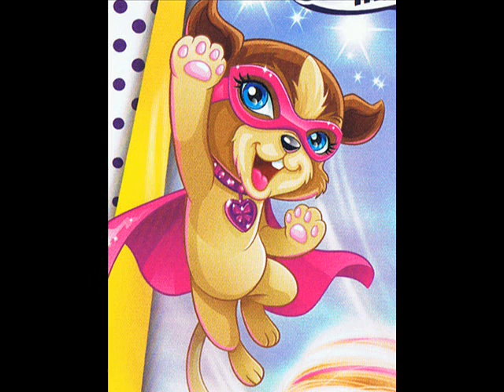Critique Blu-ray/DVD Barbie in Princess Power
Critique du combo Blu-ray/DVD de Barbie in Princess Power (Barbie en Super Princesse en version française) par Gilles pour Le film de Zeke Norton est distribué par Universal et présente les voix de Kelly Sheridan, Britt Irvin et Michael Kopsa. Sortie en magasins le 3 mars 2015.